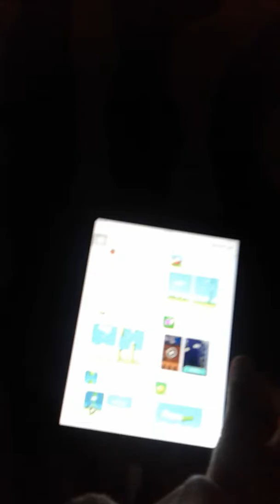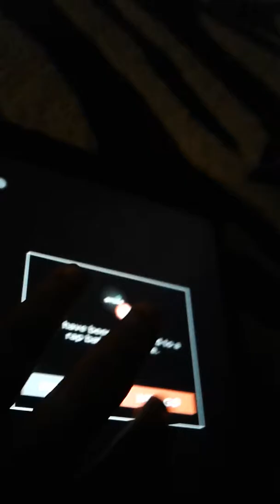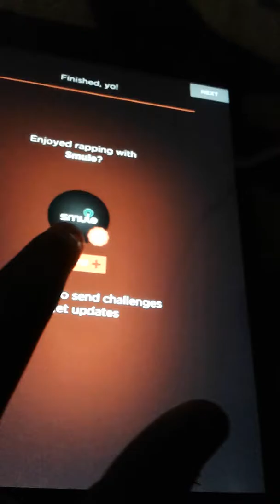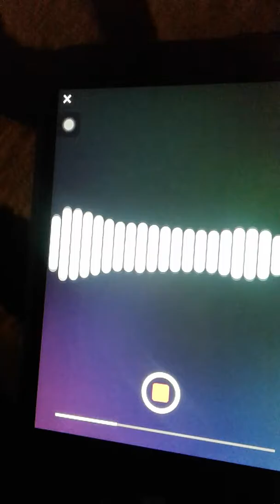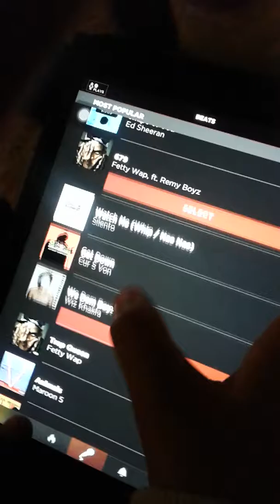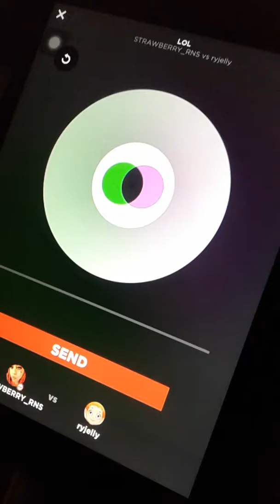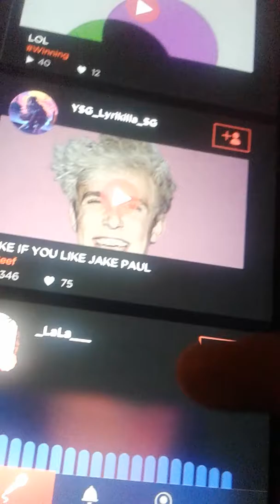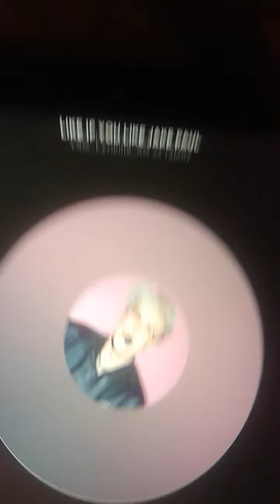playing games pt.1